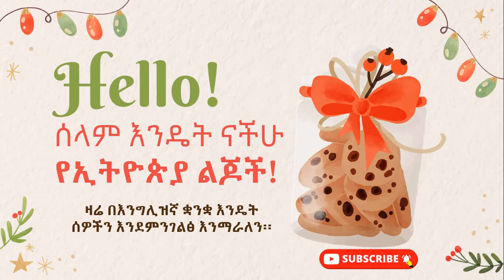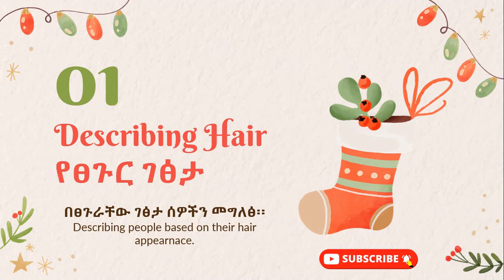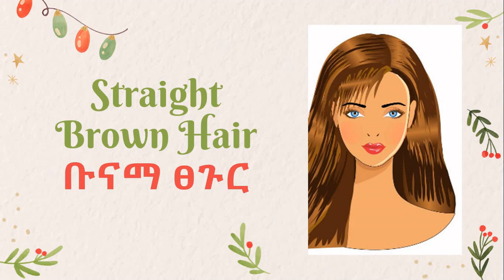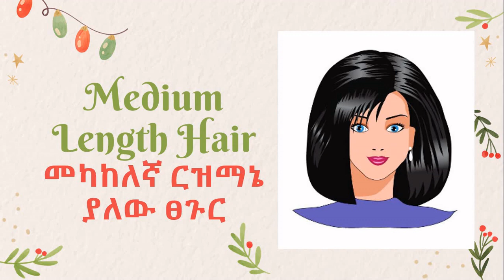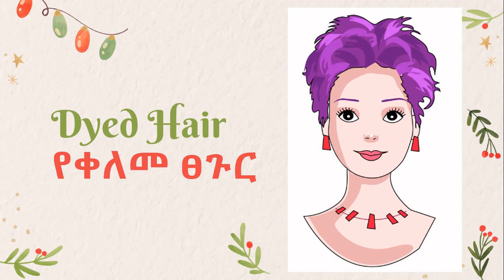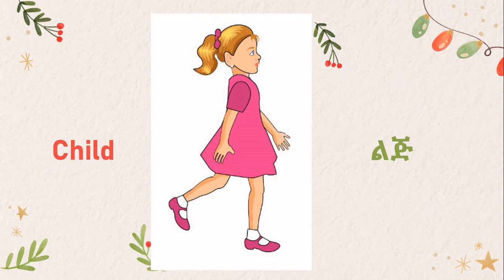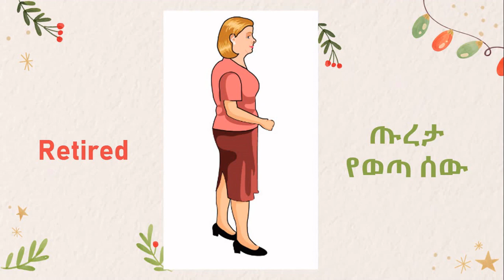ሰዎችን የምንገልፅባቸው ቃላት ከምስላቸው ጋር ለልጆች | Describing People Vocabulary With Pictures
Describing People Vocabulary For Children | PART A ✏️ ሰዎችን ለመግለፅ የምንጠቀምባቸው የእንግሊዝኛ ቃላት ከምስላቸው ጋር ለልጆች ✏️
English-Amharic Lesson for Kids and Children

#ሰብስክራይብ በማድረግ ይጀምሩ!# አዲሱ እቅዳችን #1000# ሰብስክራይበር መግባት ነው!#

Vocabulary Lesson in English-Amharic For Children

ልጆች! በዚህ ትምህርት ክፍለ ጊዜ - በእንግሊዝኛ ቋንቋ እንዴት ሰዎችን እንደምንገልፅ ይማራሉ፡፡ ሰዎችን የምንገልፀው አካላዊ አቋማቸውን እና ስብዕና/ማንነት ላይ ተመርኩዘን ነው፡፡ ስለዚህ በዚህ ትምህርት ክፍለ ጊዜ ሰዎችን ለመግለፅ የምንጠቀምባቸውን የተለያዩ ቃላት ከትርጉማቸው እና ከምስላቸው ጋር ይማራሉ፡፡
                           1. ሰዎችን እንዴት ነው የምንገልፀው?
                           2. ሰዎችን ለመግለፅ ምን ዓይነት ቃላቶችን እንጠቀማለን?

In this video, children will learn about how to describe people in English. We will focus on how to describe people based on their appearance and personality using beautiful pictures of different life scenes. This video can be useful in expanding and improving student's English vocabulary.
Hope you enjoy this video! Good Luck!

PART A:
በፀጉራቸው ገፅታ ሰዎችን መግለፅ፡፡
Describing people based on their hair appearance.
የዕድሜ ደረጃን በመጠቀም ሰዎችን መግለፅ፡፡
Describing people based on their age or by illustrating their stage of life.

Practical Lesson!
Saves time!

NOTE: This video is helpful for toddlers, kids, children as well as primary or elementary school learners, and also English teachers are welcome to use it.

ZENEBE HAILU